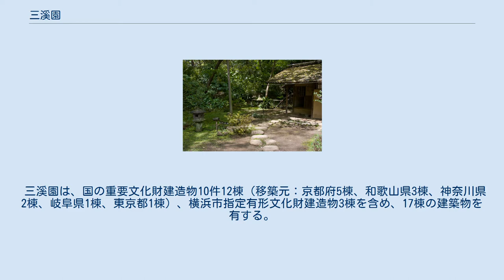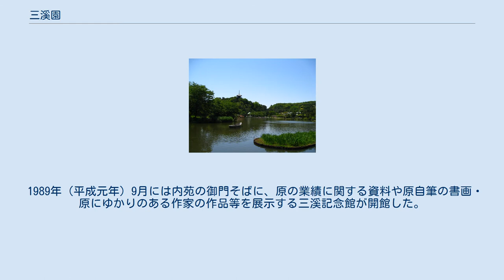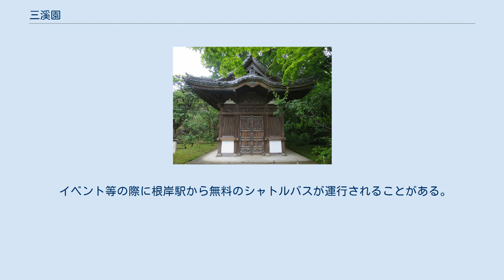三溪園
旧燈明寺三重塔 三溪記念館 三溪園（さんけいえん）は、神奈川県横浜市中区にある庭園。
17.5haの敷地に17棟の日本建築が配置されている。
実業家で茶人の原富太郎によって1906年に造園され、現在は公益財団法人三溪園保勝会が運営している。
名称の三溪園は原の号である三溪から。
2006年11月17日に国の名勝に指定された。
 三溪園は、国の重要文化財建造物10件12棟（移築元：京都府5棟、和歌山県3棟、神奈川県2棟、岐阜県1棟、東京都1棟）、横浜市指定有形文化財建造物3棟を含め、17棟の建築物を有する。
三溪園の土地は、原富太郎三渓の養祖父である原善三郎が1868年（明治元年）頃に購入したものである。
単に各地の建物を寄せ集めただけではなく、広大な敷地の起伏を生かし、庭園との調和を考慮した配置になっている。
園内にある国の重要文化財建造物10件12棟は、全て京都など他都市から移築した古建築である。
移築自体に本来の価値に対する評価を投げかける意見もあるが、中には現地で荒廃していた建築物を修復して移築したものも含まれている。
 原富太郎は岐阜県出身の実業家で、横浜の原商店に養子として入り、生糸貿易で財を成した。
原は事業のかたわら仏画、茶道具などの古美術に関心を持って収集した。
平安時代仏画の代表作である『孔雀明王像』（国宝、東京国立博物館蔵）をはじめ、国宝級の美術品を多数所蔵し、日本の美術コレクターとしては、益田孝（鈍翁）と並び称される存在であった。
彼は古美術品のみならず、室町時代の燈明寺にあった三重塔をはじめとする京都ほか各地の古建築を購入して移築。
庭園も含めて整備を進めていった。
1906年（明治39年）5月1日に市民へ公開し、その後も建造物の移築は続けられた。
 1923年の関東大震災と大東亜戦争中の1945年（昭和20年）6月10日の横浜空襲で被害を受け、一部の建造物を失った。
なお、旧燈明寺本堂、合掌造の旧矢箆原（やのはら）家住宅などは第二次世界大戦後に三溪園へ移築したものである。
また大戦中に抑留された連合国側の民間人が、三渓園で抑留所同士の野球の交流戦を行っている。
 原富太郎の古美術コレクションは戦後の混乱期に散逸し、建造物だけがかろうじて残った。
1953年（昭和28年）に財団法人三溪園保勝会が設立され、再び庭園の整備を行い、今日に至っている。
1970年（昭和45年）1月には本牧海岸の埋め立てに伴い、海側に南門が設置された。
 1989年（平成元年）9月には内苑の御門そばに、原の業績に関する資料や原自筆の書画・原にゆかりのある作家の作品等を展示する三溪記念館が開館した。
2000年（平成12年）には、会議、パーティーなどにも利用できる、鶴翔閣（かくしょうかく）を復元した。
この建物は横浜市指定有形文化財に指定されている。
 毎年、観梅会、観桜の夕べ、蛍の夕べなどの季節に応じた催物を開催している。
 臨春閣 (2006年7月) 月華殿 聴秋閣 旧天瑞寺寿塔覆堂 旧東慶寺仏殿 旧矢箆原家住宅 公共交通機関を利用する場合は以下の通り。
 イベント等の際に根岸駅から無料のシャトルバスが運行されることがある。
また、毎年2月末にパシフィコ横浜で行われるカメラ展のCP+の開催時にはパシフィコ横浜から三渓園まで無料のシャトルバスが運行されている。